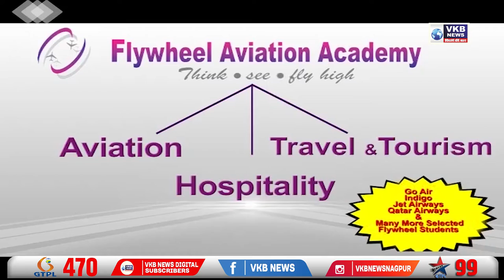ठीय्या मांडून कायमस्वरूपी पुनर्वसनाची मागणी